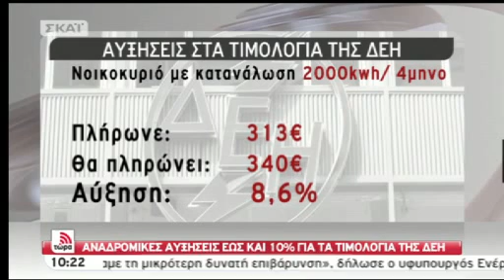ΝΕΕΣ ΑΥΞΗΣΕΙΣ ΣΤΗ ΔΕΗ